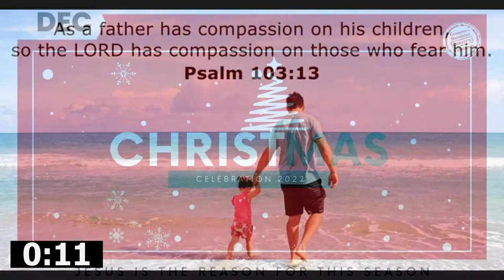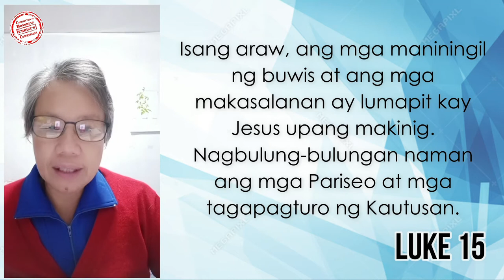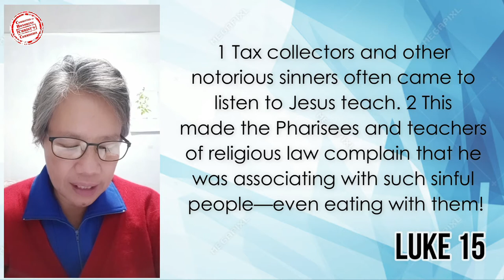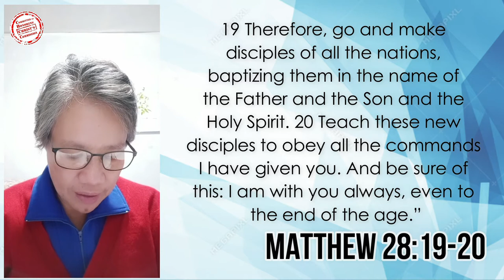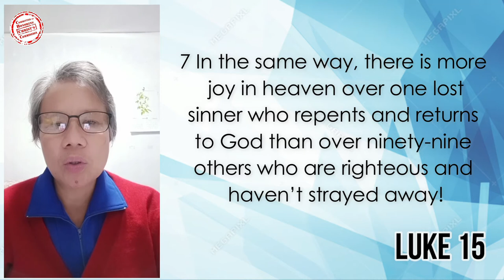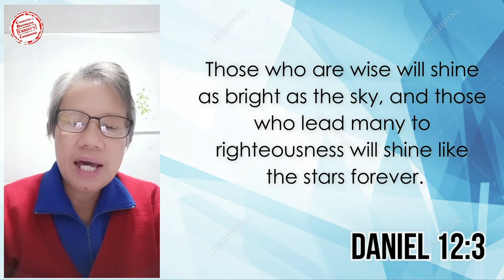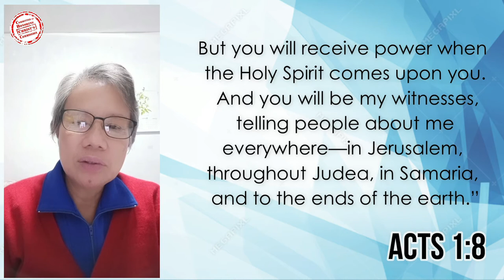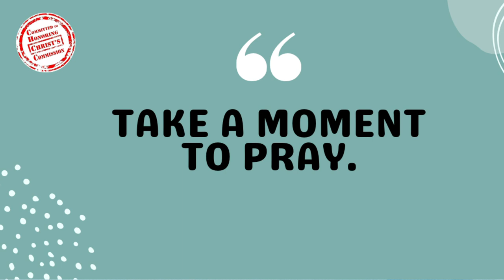21SEPT2022 | Compassion for the Lost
Good morning po sa ating lahat!